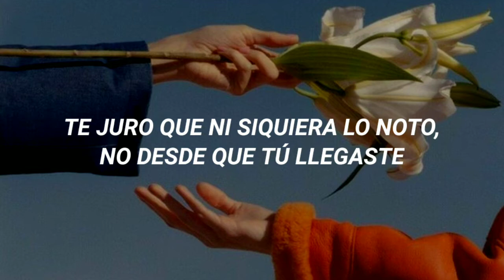Gunnar Gehl - Not Even In My Dreams •|Sub español